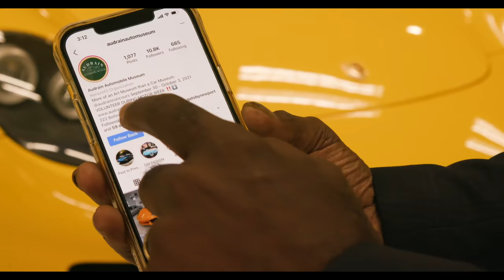All Roads Lead To Rome: Mille Miglia Part 3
Rome to Bologna - the longest and hottest day of the 2021 Mille Miglia!

or